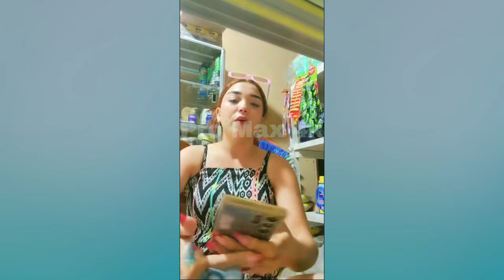Deysi ll0ra por todo lo que dijo el camar0n de ella en el coc¡nando